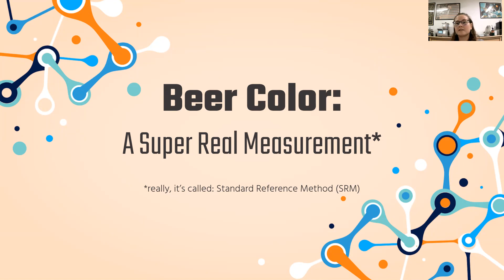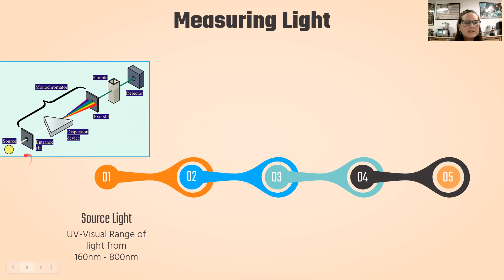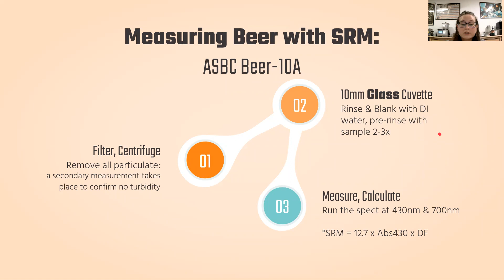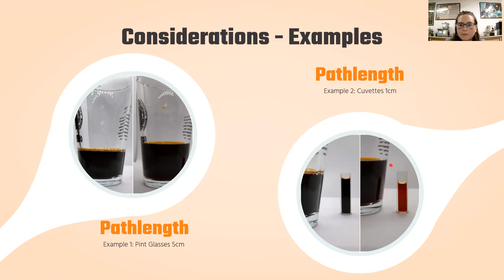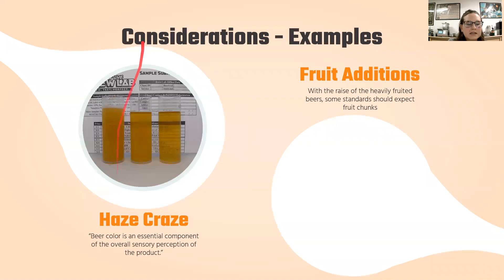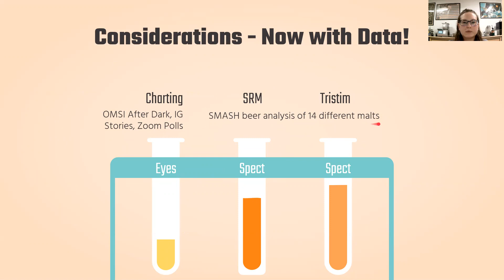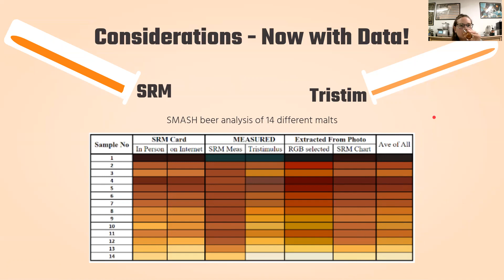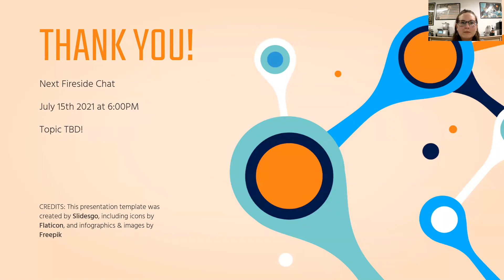Fireside Chat: Beer Color is a Super Real Measurement (SRM)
Join Oregon BrewLab for the June presentation in the Fireside Chats series. Fireside Chats occur on the 3rd Thursday each month at 6PM PST. This month's chat will focus on the measurement and error of Beer Color. I'll be exploring three different measurement methods, how fashionable beers struggle to find color identity, and quiz you on your SRM Knowledge. Explore the color data I've been collecting since 2016!
Skip the small talk!
Presentation Starts @ 00:10 Minutes.
BrewLab Fireside Chats These are short (20-40min) presentations on an interesting topic and a long discussion about the subject matter. Join me each month for something new. Once you’ve registered for one of the talks, you’ll be able to participate in all of them. Every third Thursday from 6pm to 730pm PST.
Some other exciting talks to expect during the Fireside Chats:
-- Brewing Chart Info-graphic Face Off: A User Submitted Tournament
-- Turbidity and Tartness: The Impacts of Consumer Trends on Brewing QC
-- FDA, TTB, and USDA: A Brief History of Alcohol and the US Government
-- Rare One-Off Brews: A History of Delicious Mistakes